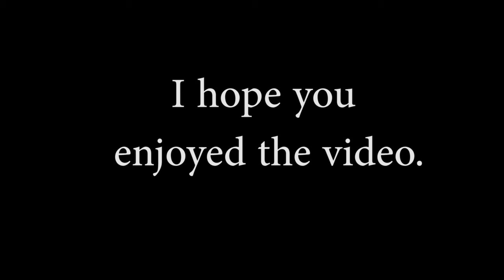Beautiful Autumn Butterflies and Music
Enjoy a relaxing video full of beautiful autumn butterflies and music. Species include Monarch, Buckeye, Red Admiral, Goatweed Leafwing, Hackberry Emperor, Tawny Emperor, Painted Lady, and Question Mark butterflies.